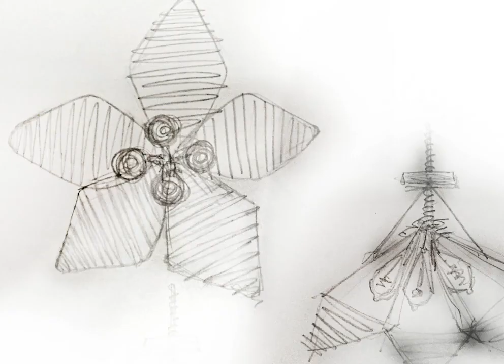Modern ceiling light/chandelier, Diy, Trash to treasure, minimalist style, E27 bulb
If you enjoyed this video, a "thumbs up" goes a long way to help the channel!
In this video, we will learn how to create a modern ceiling light/ chandelier from the junkyard and some modern equipment.
This vlog is about Art and Design, Tutorials on sketching and painting, 2d animation, graphic design, DIY topics. I have started this channel so I would have a place to express myself and share my knowledge and expertise.

Material and tools:
SAMURAI KUROBUSHI Spray Paint
Lamp Holder Ceiling Canopy Kit
E-27 Holders
4-Watts e27 LED Yellow; Amber Bulb, Pack of 4
Fevi Kwik Instant Adhesive Mini
Plier & Wire cutter
PVC Electrical Insulation Tape Pack
jute thick rope
Brass Copper Jewellery Making Wire
iron and Aluminium wire